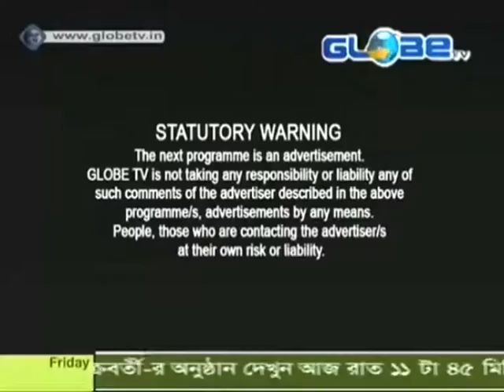Acharya Shree Dulal 06.12.19 LIVE